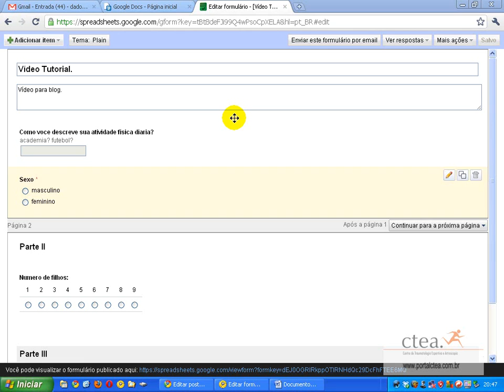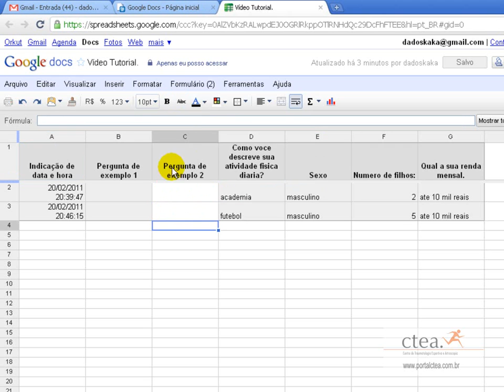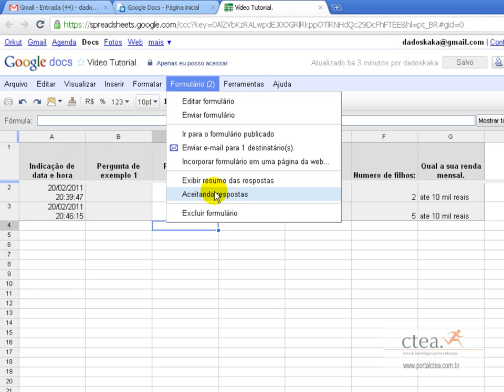Google Docs Formulário - Parte V - portalctea.com.br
Google Docs Formulário - Parte V - portalctea.com.br adinistrando do docs